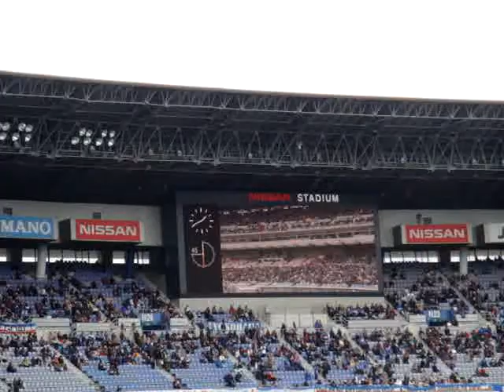ゆず『逢いたい』:松田直樹メモリアルゲーム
松田直樹メモリアルゲーム
ゆず「逢いたい」